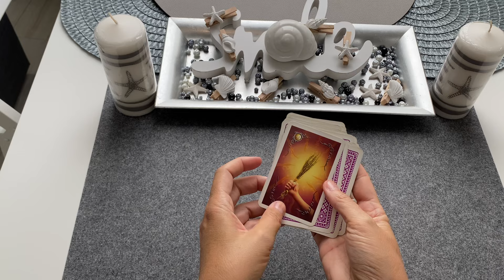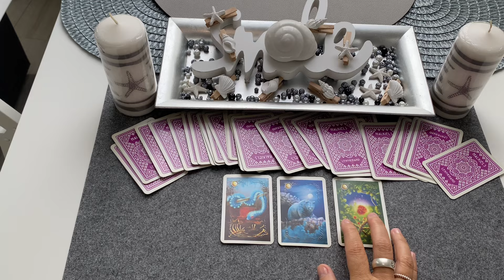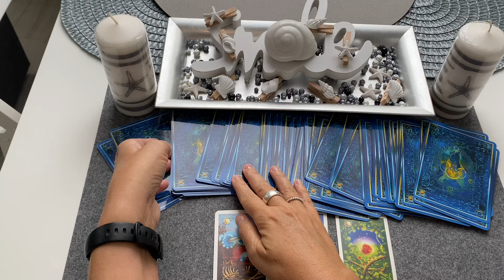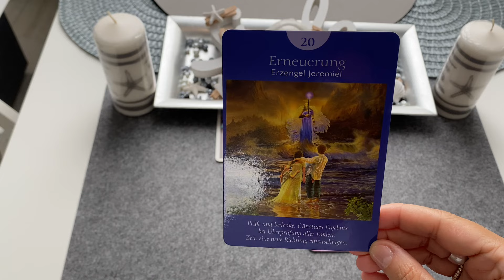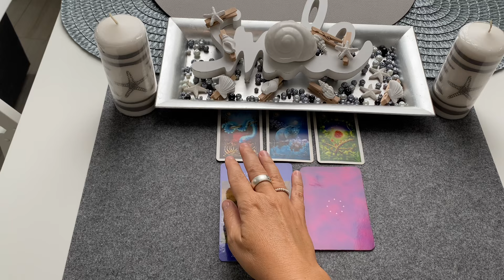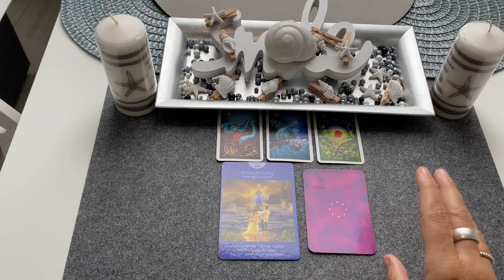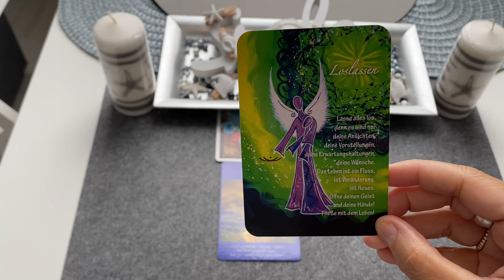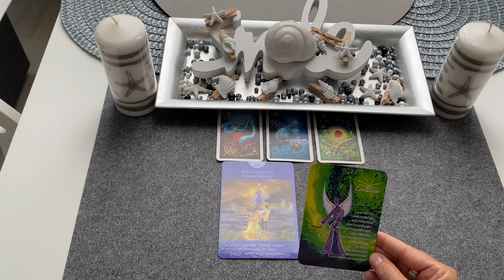OrakelLOSLASSEN....,DURCHHALTEVERMÖGEN ZEIGEN...,DAS SCHÖNE/DIE BELOHNUNG KOMMT|TagesBotschaft 3Tage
sehr freue ich mich, dass Du hier bist!!! Dein Orakel, als Tagesorakel / Tagesimpuls / Tagesbotschaft für die nächsten drei Tage / auch ;-) Wochenendbotschaften... :-), viel Freude damit. :-)

Weitere:
32 Engelkarten, Könisfurt Urania
Entscheidungs-Orakel, arsEdition
Glücksorakel, Fröhlich